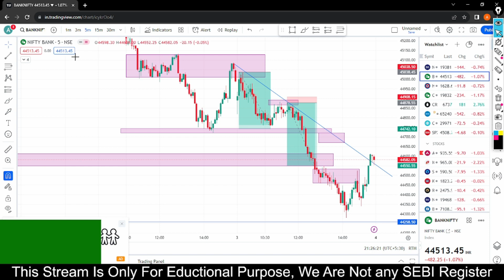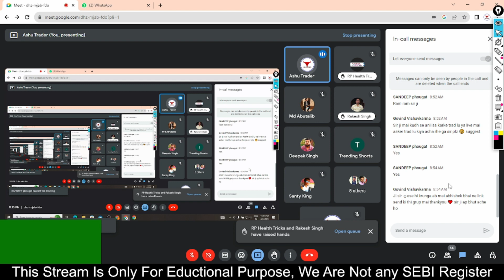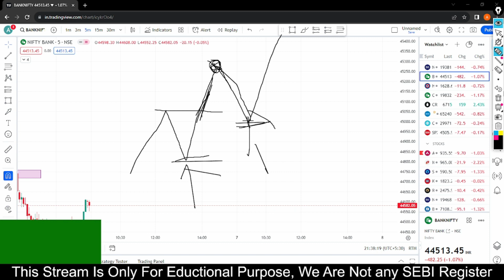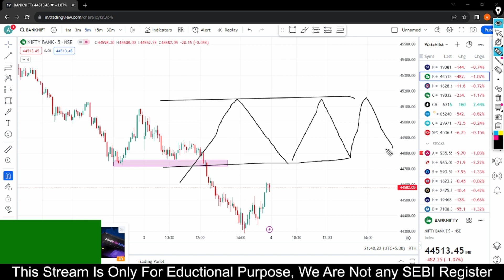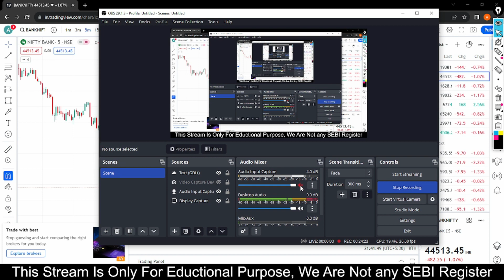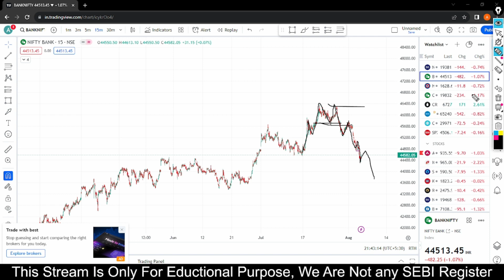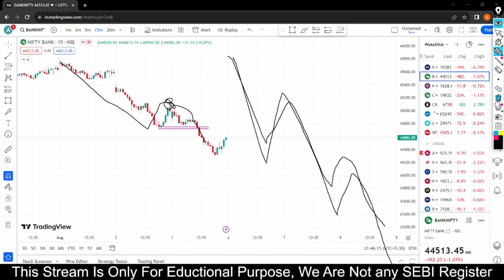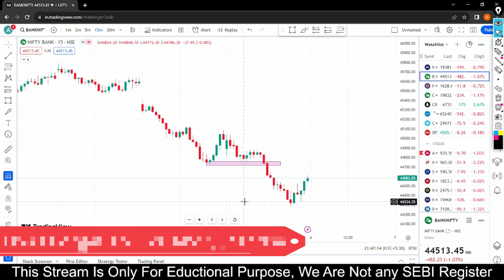Price Action Class 03 August 2023 || Advance Class By Ashu Trader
Welcome Trader's,